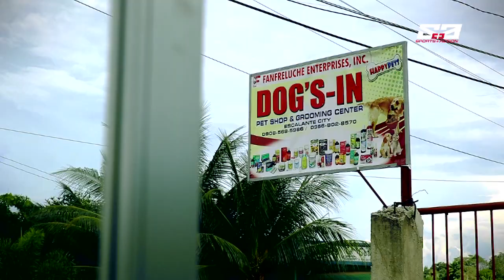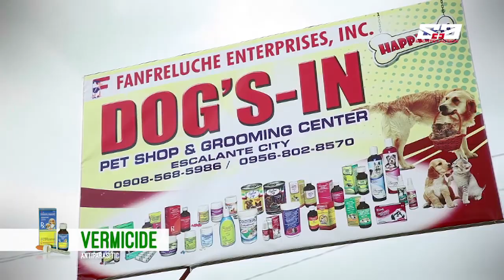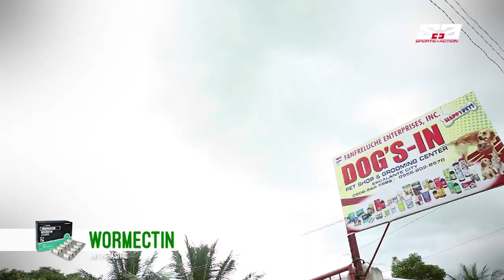AGRITV NOVEMBER 25, 2018 EP Happy Pets DOGs IN in Escalante mp4